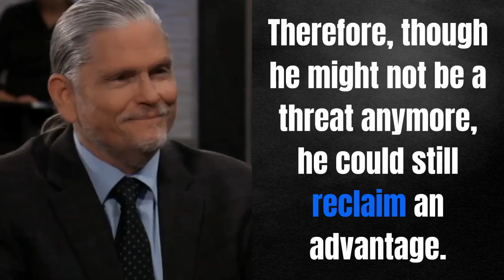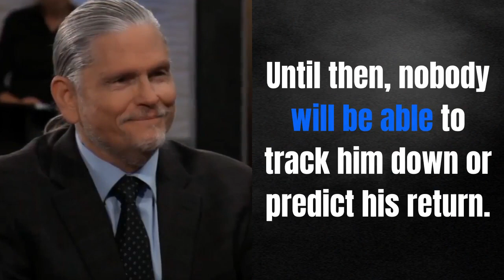General Hospital Spoilers: Cyrus Prison Escape Shocker, Fugitive Haunts Port Charles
General Hospital predicts that criminal Cyrus Renault would flee and become a wanted criminal, forcing Port Charles to live in terror. Cyrus being sent away to the Midwest to spend the remaining days of his life in prison would certainly be a wonderful ending. However, the show might give us a surprise which is sure to turn the tables.